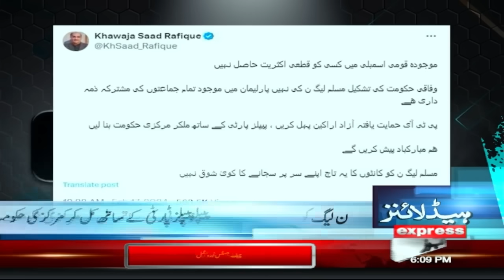PTI Big Victory | SupremeCourt Takes Action | News Headlines 6 PM | 17 February 2024 | Express News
NewsWelcome to our 24/7 Live News Channel, your go-to source for up-to-the-minute news coverage from around the world. Our channel offers non-stop, reliable news coverage with a focus on breaking news, current events, politics, business, technology, entertainment, and sports.